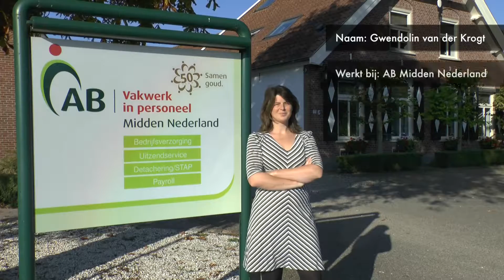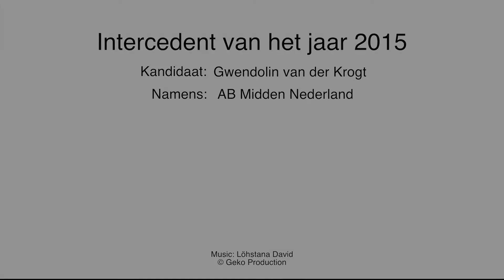Intercedent van het jaar 2015 - Gwendolin van der Krogt - AB Midden Nederland